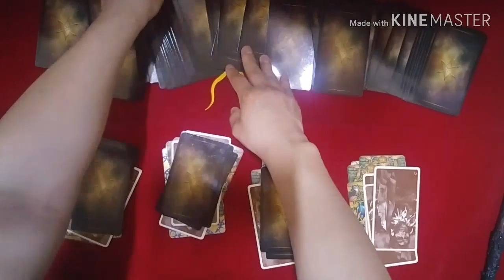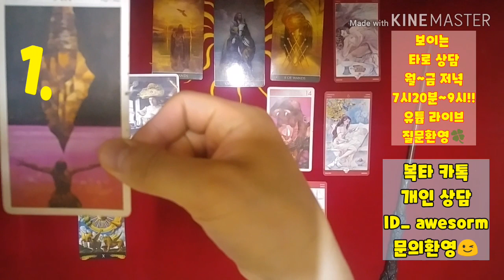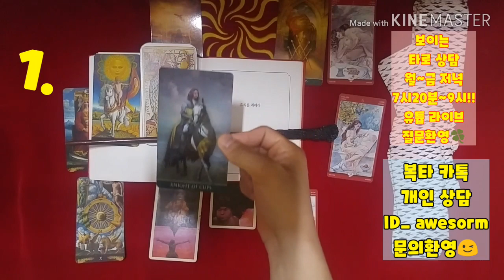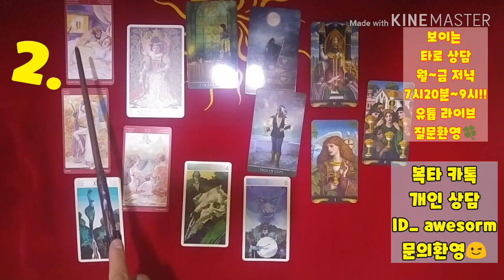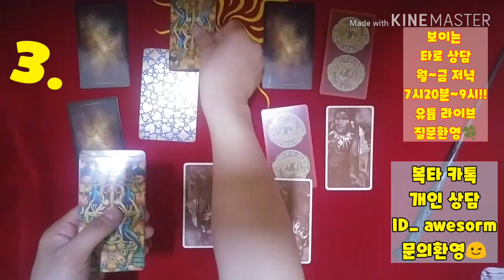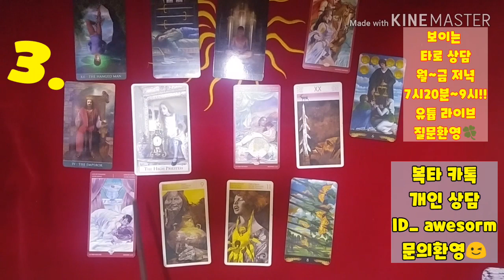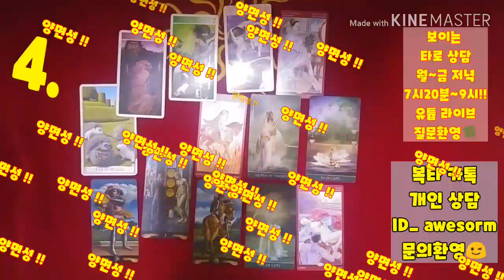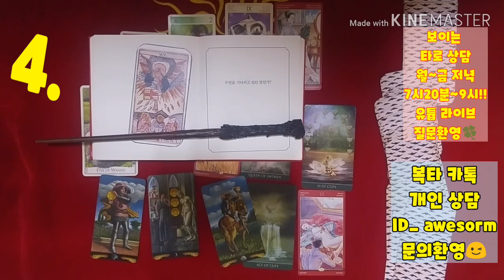[복타tv] 재회운, 그 사람 나를 잊었나 올 해 안에 새로운 사람 만나는지, 시기는? (feat. 단순연락은 제외/썸을 기준을..!!)💗💗타로로 궁금증 속시원히 해결👍👍!!